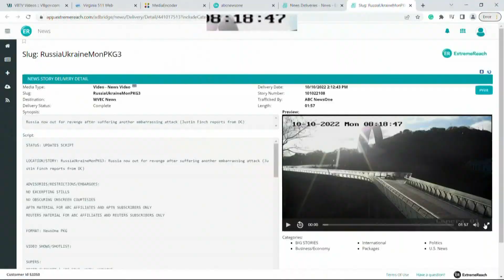UN to debate forcing Russia to give up the annexation of four regions in Ukraine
This comes after escalation from Vladimir Putin. Ukraine said Russia is targeting civilian infrastructure.